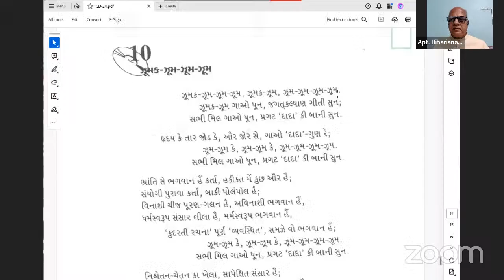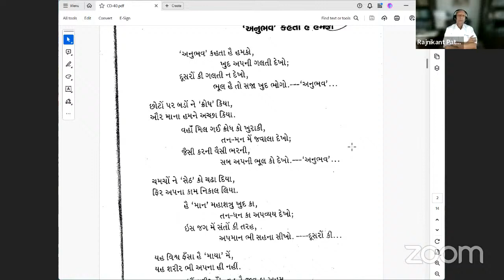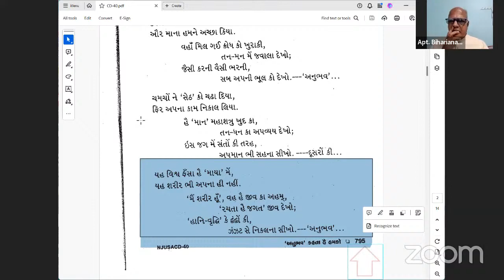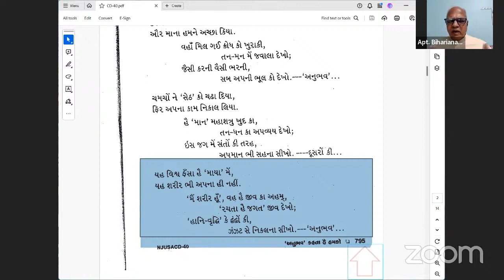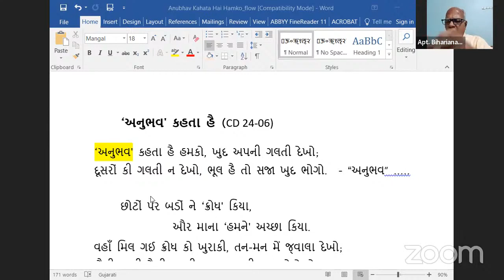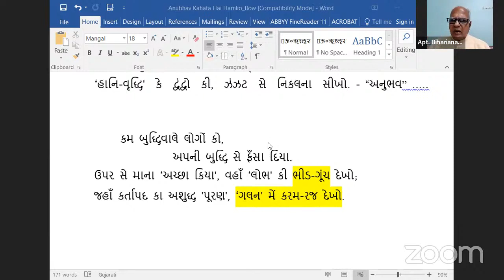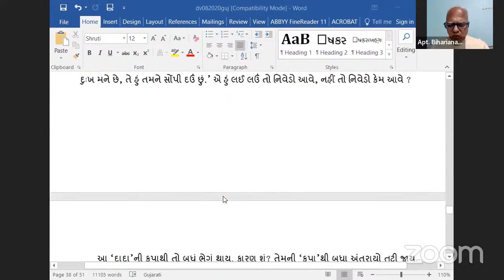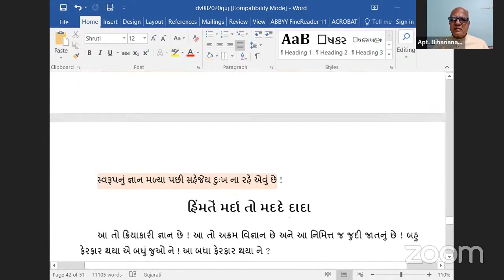08-04-2024 Dada Bhagwan Aptaputra Biharianandji, Satsang With Mahatma In Hindi & Gujarati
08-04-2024 Dada Bhagwan Aptaputra Biharianandji, Satsang With Mahatma In Hindi & Gujarati